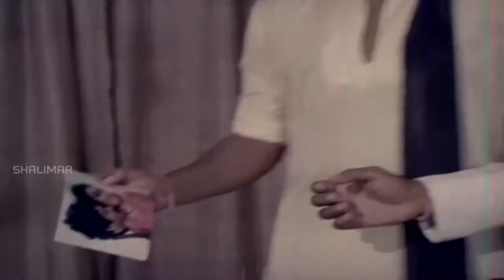Kutra Movie || Balaji Angry On Arjun Scene || Arjun, Maha Lakshmi, Poornima || కుట్ర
Watch Balaji Angry On Arjun Scene From Kutra Telugu Movie Starring  Arjun,Maha Lakshmi, Poornima, Jayanthi,Sudharsan,Sudarshan, Sudhakar,Balaji,Kantarao,Thyagaraju.Directed by  K.S.R.Das and Produced by Pinjala Nageswara Rao, Music composed by Saytam.